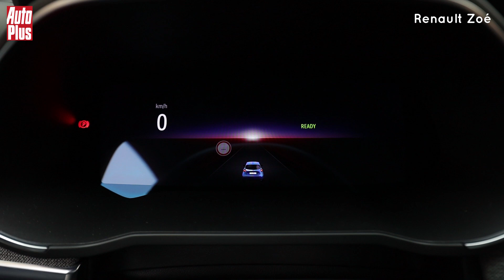Face à face Renault Zoé - Peugeot e-208 (2020)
L’année 2020 fera date comme le début de l’électrification massive chez quasiment tous les constructeurs automobile, avec de l’hybridation à tout crin et l’arrivée de modèles 100 % électriques. La Renault Zoé, elle, n’avait pas attendu aussi longtemps puisqu’elle était apparue en 2012, mais on dirait qu’elle a capitalisé sur son expérience pour ressortir en 2019 en une version très aboutie. La Peugeot 208, deuxième du nom, sort en revanche pour la première fois en version électrique appelée e-208 et succède dans la marque à la iOn, qui était complètement dépassée. On se trouve donc face à deux citadines 100 % électriques et 100 % françaises.

Si la 208 thermique concurrence directement la Clio, la e-208 affronte la Zoé dans sa version avec grosse motorisation, la R135 puisque cette e-208 propose une motorisation électrique de 136 ch. Elles sont aussi plus ou moins concurrentes en termes de batteries puisque la Zoé propose une batterie de 52 kWh alors que la e-208 annonce 50 kWh. Précision importante : sur la Zoé, 52 kWh est la capacité utile pour le client, alors que les 50 kWh constituent la capacité embarquée, ce qui correspond en fait à 46 kWh environ pour le client. Ce qui explique la différence d'autonomie, on y reviendra.

A l’intérieur, les deux ambiances sont totalement différentes. Commençons par la Zoé, qui a énormément progressé en présentation pour sa deuxième génération de 2019, spécialement si vous prenez le grand écran en option pour 350 €. Le combiné d’instrument numérique est en revanche en série dès l’entrée de gamme. Les plastiques sont souples sur la partie supérieure et les tissus décoratifs plutôt flatteurs. Dans la e-208, on retrouve l’ambiance habituelle de tous les modèles récents de la marque avec écran central qui surmonte les touches piano, le petit volant et les compteurs à regarder par-dessus. Ce dernier point en agacera certains mais dans l’ensemble, la présentation est encore un petit cran au-dessus dans la e-208 par rapport à celle de la Zoé. Mais la Renault offre en contrepartie une meilleure habitabilité, aussi bien pour les passagers arrière que pour le coffre. A noter dans le coffre de la Zoé un petit compartiment pour les câbles de recharge : pratique, sauf quand le coffre est plein !

La e-208 est donc un peu plus agréable sur route, mais la Zoé ne démérite pas et se montre plus douce en ville, notamment avec une direction très assistée. Mais l’un des critères primordiaux pour une électrique, c’est son autonomie. Et là, il n’y a pas photo : la Zoé va 50 km plus loin que la e-208 selon nos mesures. C’est beaucoup ! La Renault franchit le cap symbolique des 300 km réels, et monte même jusqu’à 360 km en ville. Bravo. Autre point important pour une électrique : la recharge. Et là, le bilan est mitigé : pour les charges du quotidien, la Zoé est mieux lotie puisqu’elle embarque en série un chargeur de 22 kW alors que la Peugeot n’a droit qu’à un chargeur de 7,4 kW, qui peut monter en option à 11 kW. Mais pour la charge rapide, celle de l’autoroute, celle des super-chargeurs, celle des voyages, moins fréquente certes, c’est la e-208 qui propose en série un chargeur de 100 kW alors que la Zoé, seulement en option, peut monter à 50 kW.
On en finit avec les tarifs : selon les finitions le verdict n’est pas le même. Mais si vous voulez vous faire plaisir et que vous prenez les versions haut de gamme, Intens pour la Zoé et GT pour la e-208, les deux voitures sont très proches en prix mais la Peugeot est à la fois un poil plus chère et un peu mieux équipée, par exemple avec une sellerie mixte cuir/Alcantara alors qu’elle est mixte simili-cuir/tissu sur la Renault. La Zoé a aussi l’avantage de proposer une formule avec location de batterie qui nécessite moins de trésorerie au moment de l’achat, mais coûte ensuite plus cher justement avec le loyer des batteries.
Verdict de ce match ? C’est la Zoé qui l’emporte, grâce notamment à son autonomie nettement plus importante, un argument massue chez les électriques. Elle est aussi plus habitable et plus douce en ville. Dommage pour la e-208 qui pouvait espérer mieux grâce à sa présentation intérieure un peu plus flatteuse et son agrément de conduite un poil supérieur.